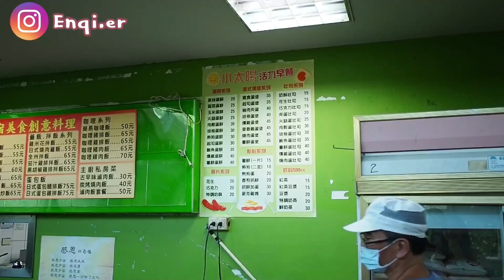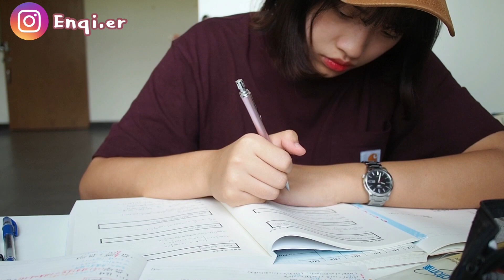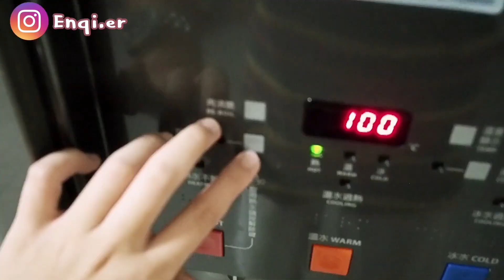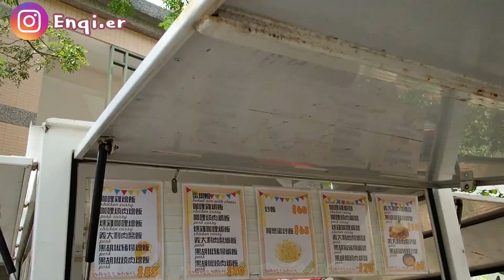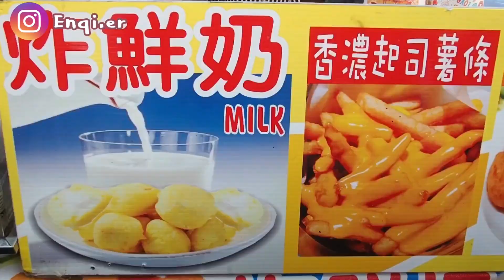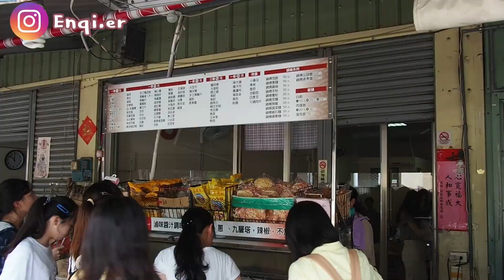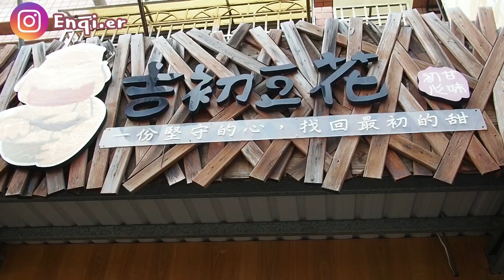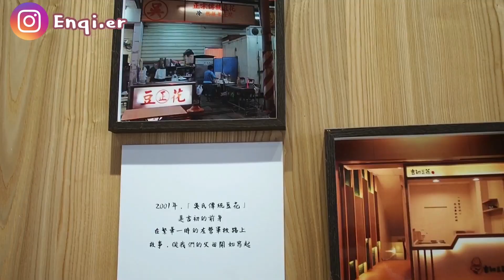《Vlog#13》大學生校園日常/社團嘉年華｜恩琪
成為正式的大學生了
我沒有早八
每天都睡到上課前十分鐘嘿嘿
參加了社團嘉年華體驗學校社團
每個社團都好用心
最印象深刻的就是啦啦隊
讓新生體驗被抬上去的感覺
完成我小時候的夢想🤣
烘焙社的餅乾也好好吃
超級愛手工餅乾🍪
如果喜歡我的影片記得幫我按個讚！
分享跟你所有的好朋友們
如果有什麼意見或希望我下次拍什麼影片都可以在底下留言跟我說 我都會看唷！
下次見 掰掰～～～
看更多我的日常生活